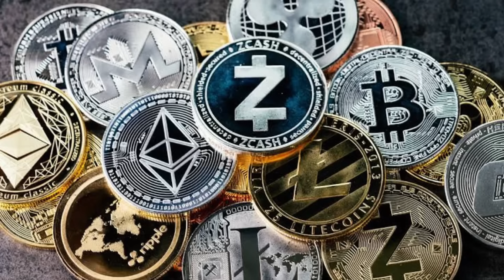ลุ้น​ Ethereum ดีเดย์​ 🗓️ 👀